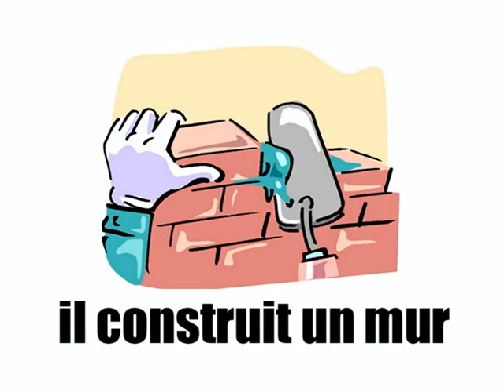تعلم الفرنسية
150 Matching Exercises for 2000 Words